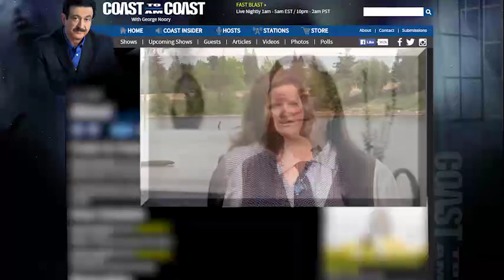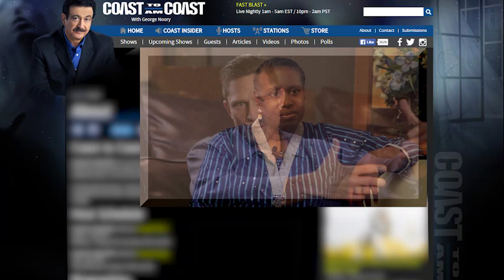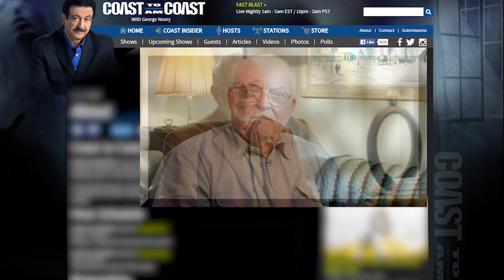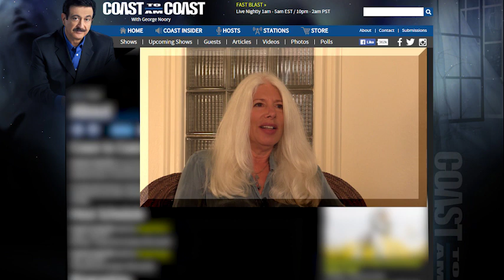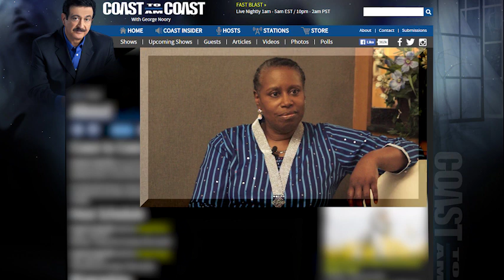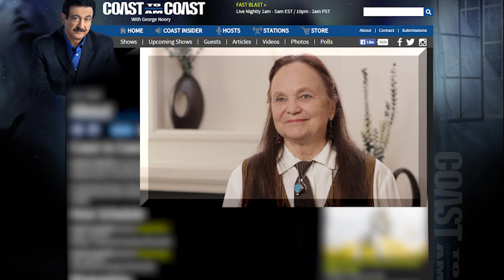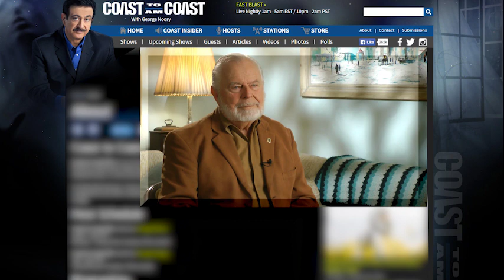Coast to Coast; Michael J. Murphy; Geoengineering and the climate change agenda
Director/Producer of "WHAT and WHY int he World are They Spraying?" Discusses new film, "UNconventional Grey" :UNconventional Grey" is a film about geoengineering in relation to the climate change agenda.